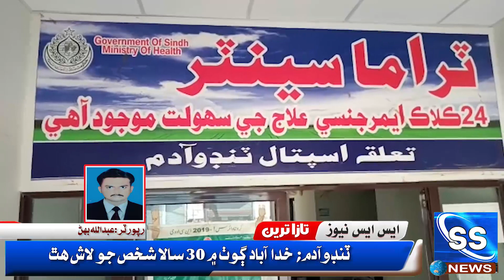ٽنڊوآدم : خدا آباد ڳوٺ ۾ 30 سالا شخص جو لاش هٿ